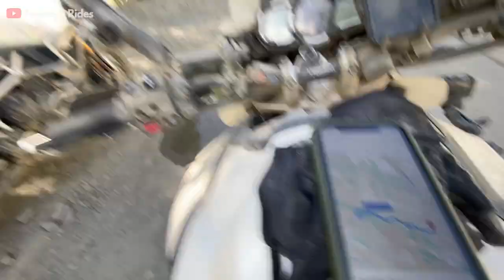TheTwin Mountain Passes of Zanskar | Singe La & SirSir La Pass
Hi Folks,

In this video we started from Lingshed and reached Wanla, which is just 30 mins from the Srinagar Leg highway . The ride is an off-road heaven for all adventure touring enthusiasts.

Check out this ride video and enjoy this ride in Zanskar

Jas Chawla
Twenty3 Rides